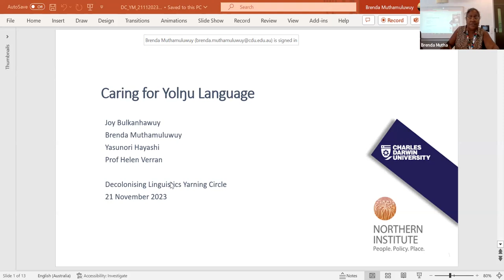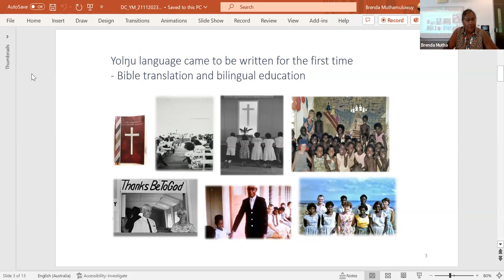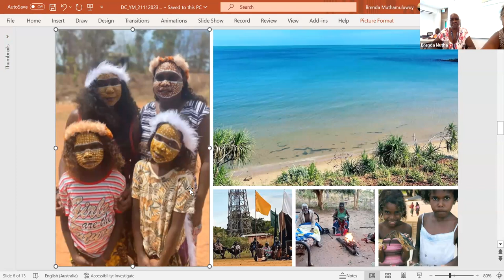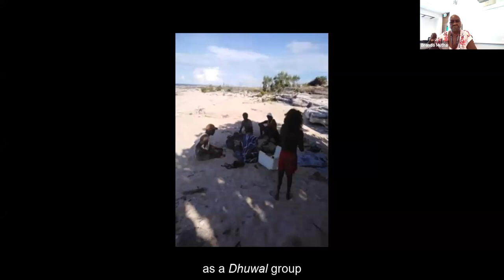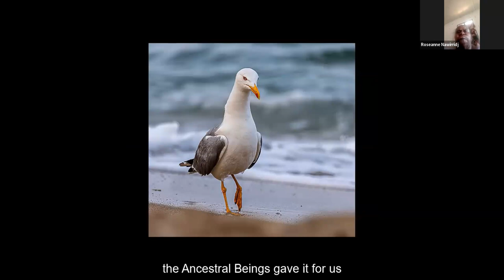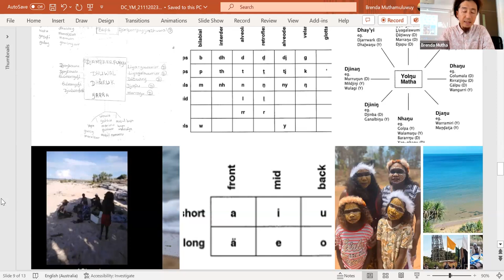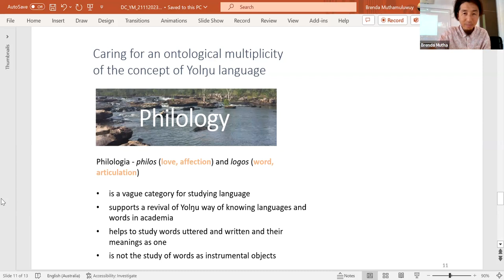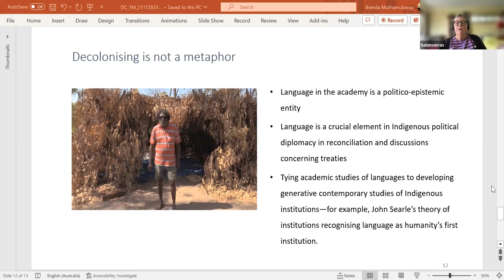21st November 2023 Caring for Yolngu Language Brenda Muthamuluwuy, Joy Bulkanhawuy, Y. Hayashi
EDITED SUBTITLES TO COME
NOTE THAT A VIDEO WAS PLAYED DURING THE PRESENTATION WHICH THE SPEAKERS DID NOT HAVE PERMISSION TO PUT ON YOUTUBE. SO YOU MAY NOTICE A JUMP AND SOME MENTION OF THIS VIDEO.
Speakers: Brenda Muthamuluwuy1,3, Joy Bulkanhawuy2,3, Yasunori Hayashi3 and Helen Verran3
1. Ḻuŋgutja, East Arnhem Land, Northern Territory
2. Ŋurruyurrtjurr, East Arnhem Land, Northern Territory
3. Northern Institute, Charles Darwin University
The many Yolngu Languages were carried by the world making Ancestral Beings invested in the lands they conjured into existence. Languages remain the origin of Yolngu institutions from which our kinship and land governance institutions, and many more, derive. In this decolonising linguistic yarning circle, two traditional owners of Yolngu language present the ways in which they diplomatically engage with the scientific linguistic tradition of the orthography and taxonomy of Yolngu language, which in modernity proposes itself as ‘a proper standard’. Taking seriously Yolngu ways of knowing their language, two non-Indigenous collaborators who both have a long-term kinship and co-labouring partnerships with Yolngu educationalists, modestly propose an ontological multiplicity of the concept of Yolngu language. We consider how both Yolngu traditional owners of languages, and non-Indigenous scholars of language, care for language as complex relation, in the contemporary institution of Charles Darwin University.